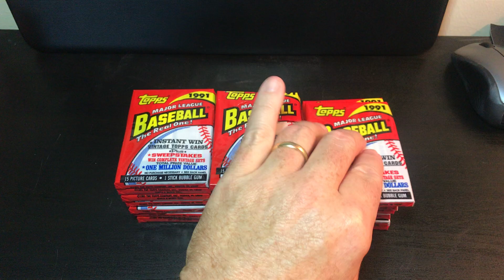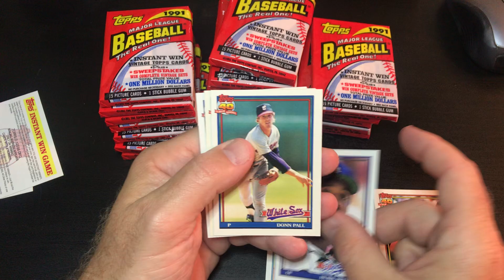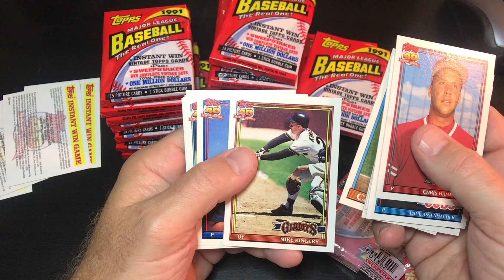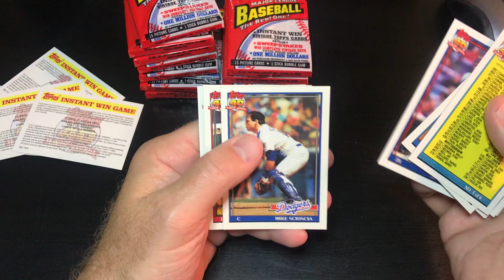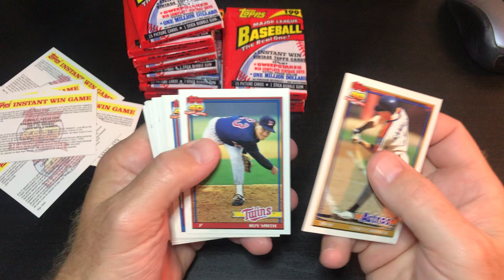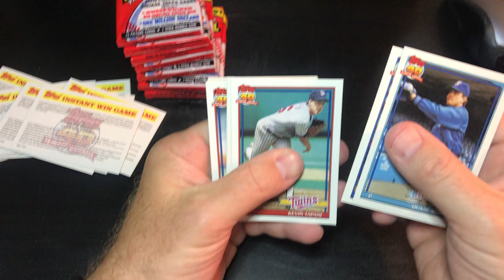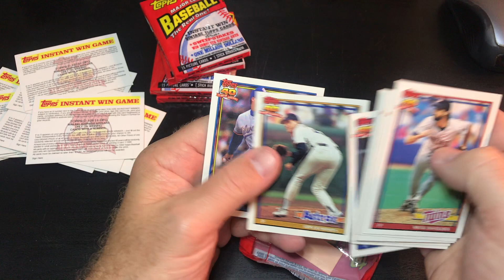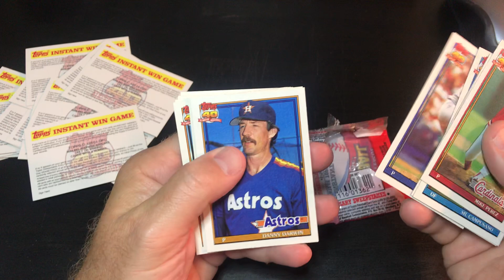1991 Topps baseball with Chipper hit